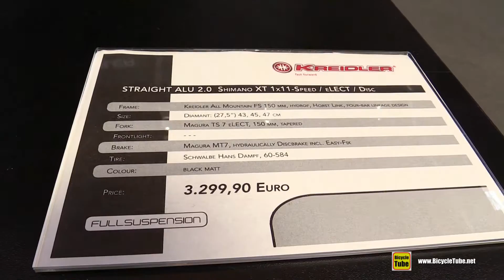2016 Kreidler Straight Alu 2.0 Mountain Bike - Walkaround - 2015 Eurobike